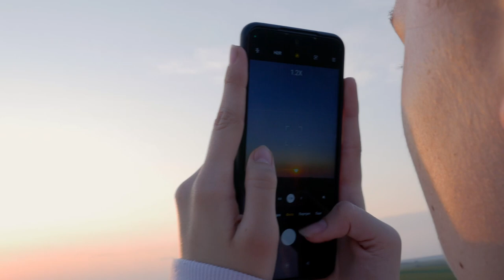Міні фільм "Не вбивай час" Lumix G7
Фільм: "Не вбивай час"
Головний герой: Волос Діна Меланія
Оператор: Волос Давид
Знято на Lumix G7 у м. Сокалі